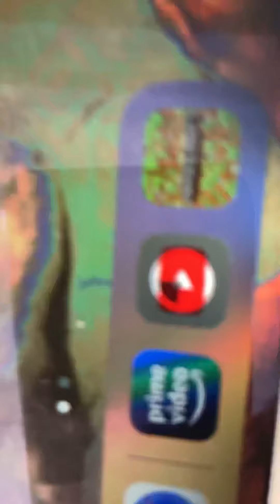30. März 2021